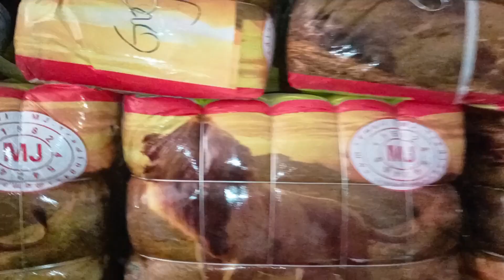Men winter trousers bundle 80kg|Men jogging pajama|wholesale price|preloved|Nawaz traders official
order 1 bundle of